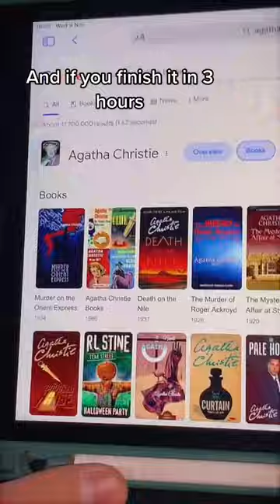Don't you be surprised | Agatha Christie | Booktok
Credit :- @studywithmisho (TikTok)